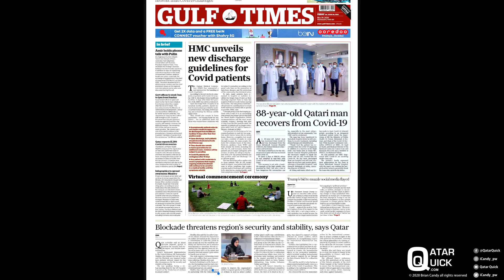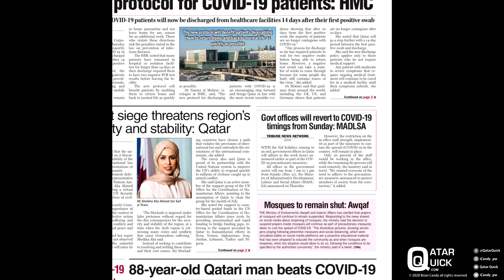The Qatar News in around 60 Seconds – Friday 29th May 2020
Read by Brian Candy – Twitter: @iCandy_pw
Sources @Qatar_Tribune @PeninsulaQatar GulfTimes_Qatar @HMC_Qatar @MOPHQatar